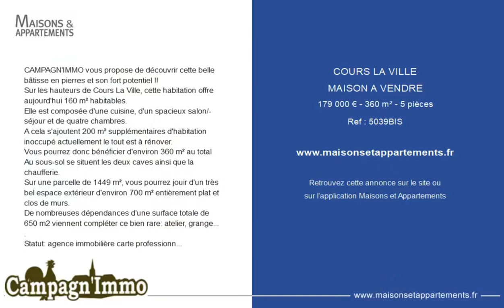COURS-LA-VILLE - MAISON A VENDRE - 179 000 € - 360 m² - 5 pièce(s)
Référence : 5039BIS

CAMPAGN'IMMO vous propose de découvrir cette belle bâtisse en pierres et son fort potentiel !!
Sur les hauteurs de Cours La Ville, cette habitation offre aujourd'hui 160 m² habitables.
Elle est composée d'une cuisine, d'un spacieux salon/séjour et de quatre chambres.
A cela s'ajoutent 200 m² supplémentaires d'habitation inoccupé actuellement le tout est à rénover.
Vous pourrez donc bénéficier d'environ 360 m² au total
Au sous-sol se situent les deux caves ainsi que la chaufferie.
Sur une parcelle de 1449 m², vous pourrez jouir d'un très bel espace extérieur d'environ 700 m² entièrement plat et clos de murs.
De nombreuses dépendances d'une surface totale de 650 m2 viennent compléter ce bien rare: atelier, grange...
Statut: agence immobilière carte professionnelle N° CPI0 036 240.
Campagn'Immo: achat, vente de biens immobiliers.
Des Professionnels et quatre agences à votre service pour vous guider, vous informer, vous conseiller pour la vente ou l'achat de tout bien immobilier. Service et discrétion. Accueil chaleureux. La garantie d'une transaction réussie ! Tous nos honoraires sont à la charge du vendeur.

Cette annonce vous est proposée par l'agence CAMPAGN’IMMO

|2579666|